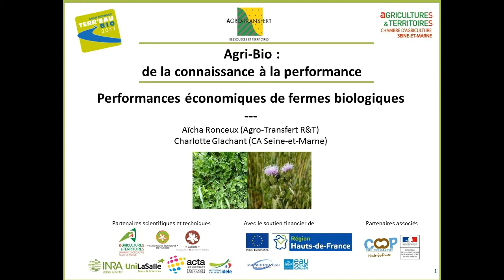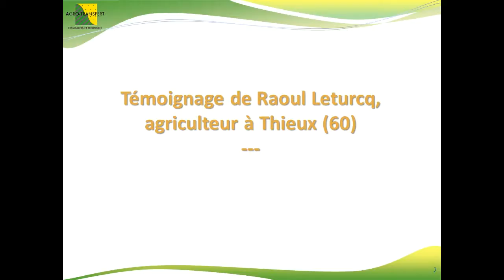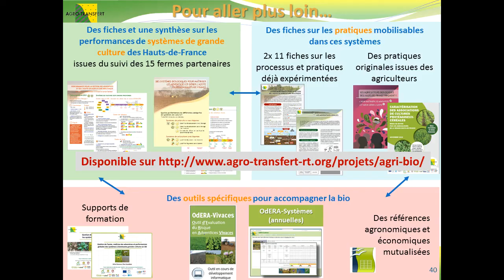Analyse économique de fermes biologiques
Conférences sur les performances des systèmes de grande culture biologiques, à Terr'Eau Bio les 7 et 8 juin 2017.